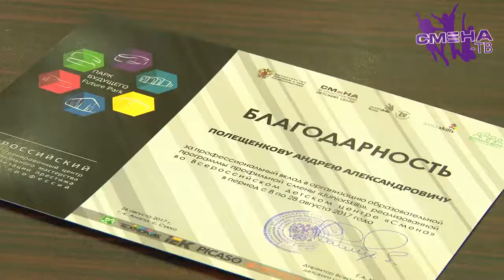Пресс-конференция и награждение сборной команды JuniorSkills в ВДЦ «Смена»